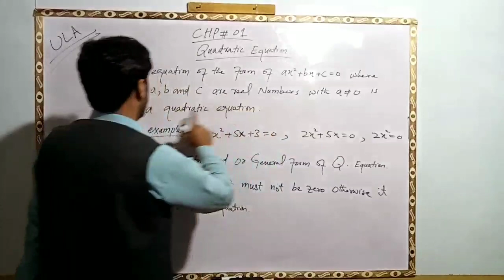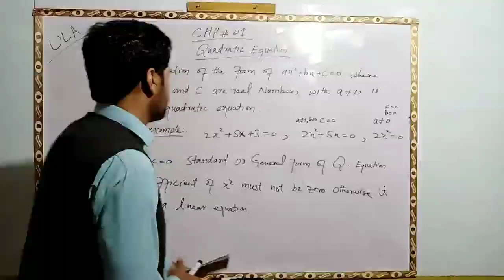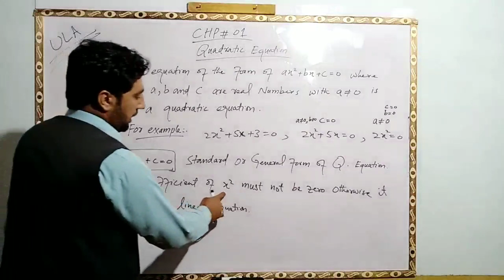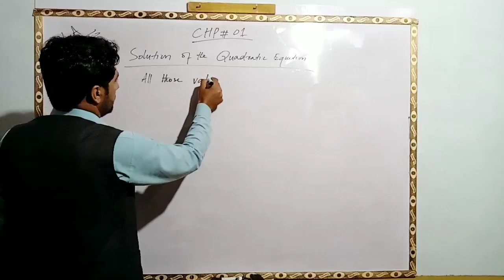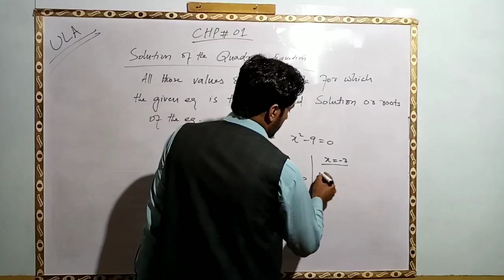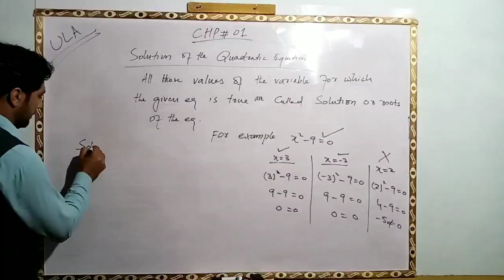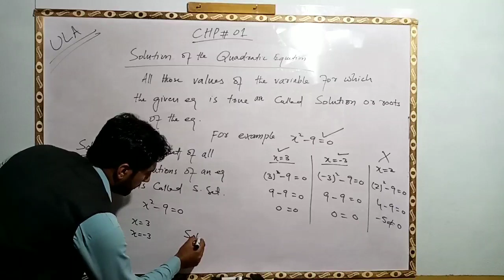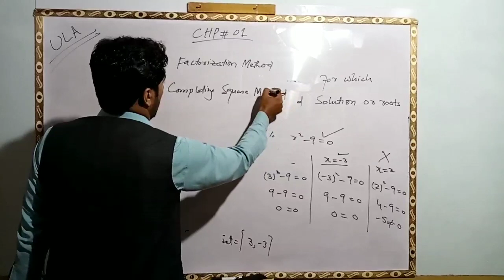Mathematics Grade 10th By ULA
Chapter 1st Lec #1